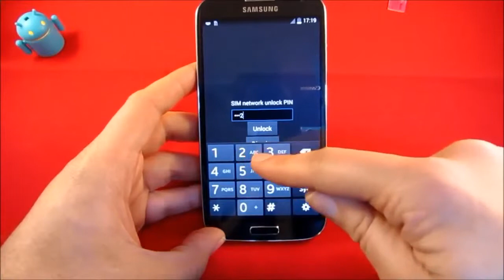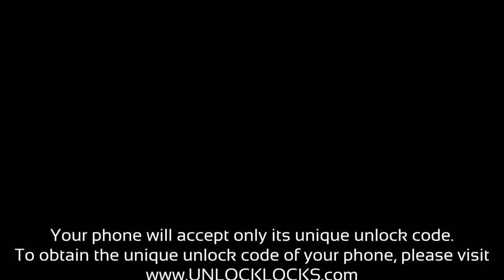How To Unlock Samsung Galaxy S4 GT-I9515 by Unlock Code. - UNLOCKLOCKS.com